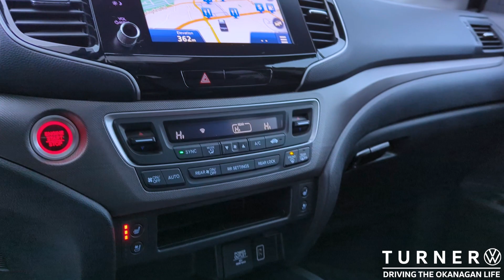NEW ARRIVAL! Pre-Owned 2022 Honda Ridgeline Touring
NEW ARRIVAL! Pre-Owned 2022 Honda Ridgeline Touring - Only Available at TURNER VW!

**Arrived January 11, 2024 - Unit may no longer be available in vehicle inventory**

Visit us at 2150 Enterprise Way in Kelowna